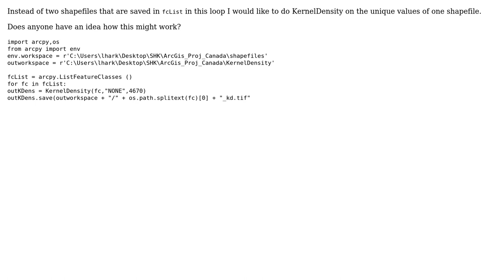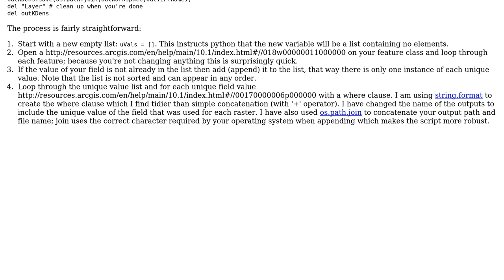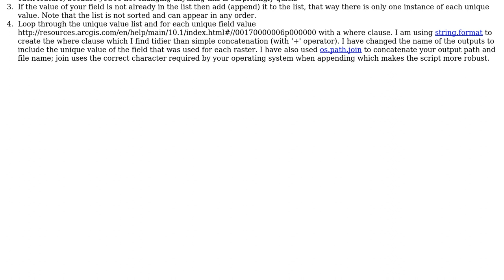GIS: How to run for loop with unique values? (2 Solutions!!)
GIS: How to run for loop with unique values?

With thanks & praise to God, and with thanks to the many people who have made this project possible! | Content (except music & images) licensed under CC BY-SA | Music | Images & others | With thanks to user Vince user Michael Stimson user Lutz user Hornbydd and the Stack Exchange Network Trademarks are property of their respective owners. You are responsible for your own actions.